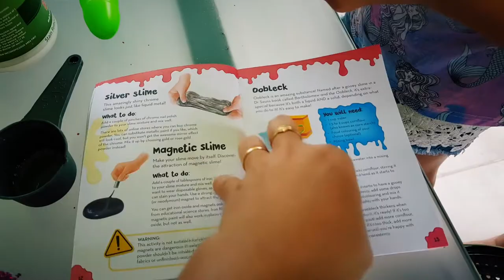The Stones Life - Creative Shopping Sushi Lunch and Making Slime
We go shopping for creativity for the kids then have a sushi lunch before heading home so the kids can make some slime before dinner.